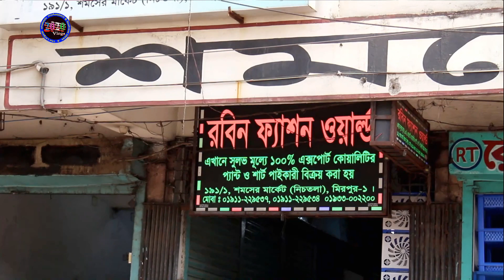শার্ট ফ্যাক্টরীর সন্ধান || ঘড়ে বসে পাইকারি কিনে ব্যবসা করুন || shirt wholesale bd | start a business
শার্ট ফ্যাক্টরীর সন্ধান || ঘড়ে বসে পাইকারি কিনে ব্যবসা করুন || shirt wholesale
দোকানের নাম: রবিন ফ্যাশন ওয়ার্ল্ড
শমসের মার্কেট (নীচ তলা), মিরপুর-১, ঢাকা
🛒পাইকারি অর্ডার করতে যোগাযোগ করুন:-
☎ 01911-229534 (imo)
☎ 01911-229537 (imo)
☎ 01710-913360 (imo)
🚺নতুন ব্যবসায় ইচ্ছুক বেকারদের জন্য থাকছে বিশেষ সুযোগ।
1️⃣সারাদেশে কন্ডিশনে পাইকারি সেল দেয়া হয়।
2️⃣অর্ডার কনফার্ম করতে পাঁচ শত টাকা বিকাশ করে বাকি টাকা প্রডাক্ট হাতে পাবার পরে।
বিঃদ্রঃ অর্ডার করতে এবং নতুন কালেকশন দেখতে ইমো নাম্বারে যোগাযোগ করুন।
প্রিয় দর্শক,
সঠিক সন্ধান ও তথ্যের অভাবে প্রতিযোগীতা মূলক বাজারে ব্যবসায় কাঙ্খিত প্রফিট করা কিংবা ব্যবসা শুরু করাটা অনেকটাই কঠিন হয়ে পরে। আমাদের উদ্দেশ্য ব্যবসায়ি ও ব্যবসায় ইচ্ছুক বেকার ভাই-বোনদেরকে বিভিন্ন পণ্যের সর্ববৃহৎ পাইকারি মার্কেটের সন্ধান ও কিছু ব্যবসায়ীক তথ্য দিয়ে সহায়তা করা। দেশের প্রত্যন্ত অঞ্চলের ব্যবসায়ীগন যাতে একটু হলেও উপকৃত হতে পারে এবং বেকার ভাই/বোন কোন একটি ব্যবসা শুরু করে স্বাবলম্বী হতে পারে।

দর্শক,
আমরা সর্বদাই চেষ্টা করি বেষ্ট সন্ধানটি আপনাদের সামনে তুলে ধরতে। আপনারা অবশ্যাই যাচাই করে অর্ডার কনফার্ম করবেন।